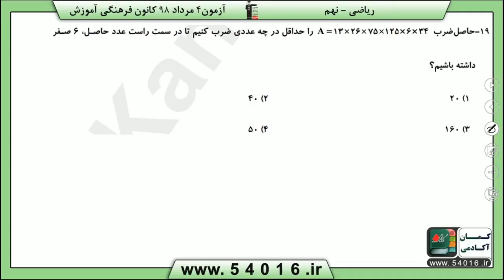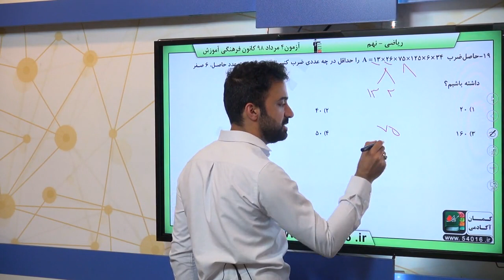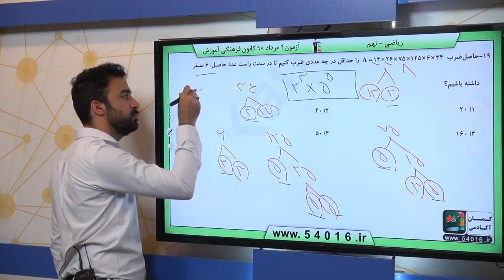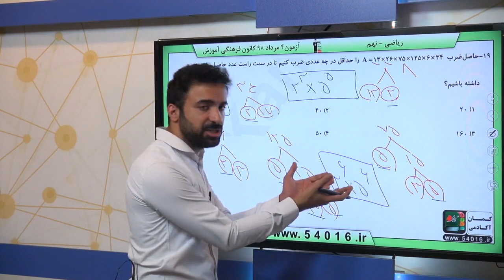پایه نهم رياضي سوم راهنمايي عددهاي اول تعيين عددهاي اول سوال 19 درصد پاسخگویی 16